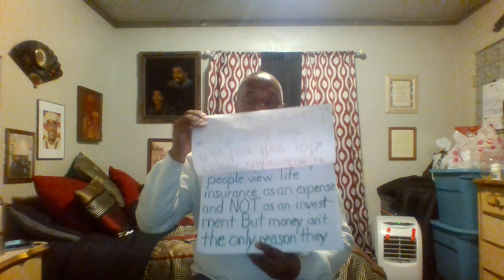WIN 20191216 10 29 11 Pro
Today is a great day for change.